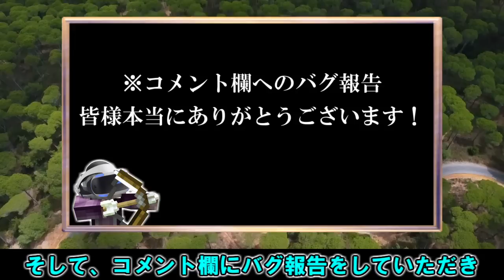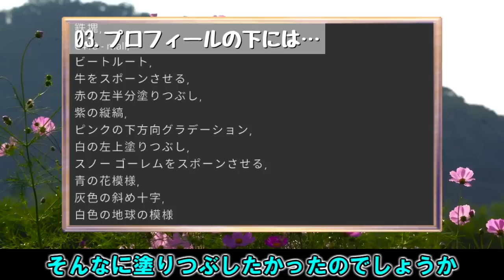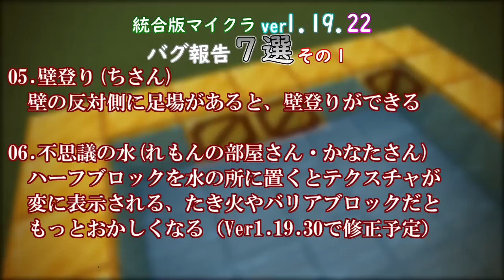【統合版マイクラ】Ver1.19.22 マイクラのバグ7選～その1～ 統合版マインクラフト・バグ報告会【Switch/Win10/PE/PS4/Xbox】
MINECRAFT BE版・Ver1.19.22でバグ報告会その1を行います。

今回のVer1.19.22のバグ
0:00 オープニング
1:09 主張の強い海草
2:02 赤い避雷針
2:42 プロフィールの下には…
3:40 変わり果てた世界
4:43 壁登り
5:51 不思議の水
7:07 火と水が動かない
7:44 エンディング

～統合版マイクラ Ver1.18 洞窟と崖のアップデート・第２弾の再生リストはコチラ～